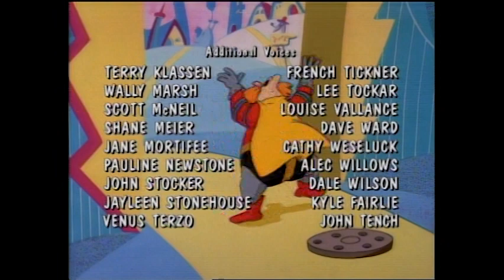Adventures of Sonic the Hedgehog - Prehistoric Sonic